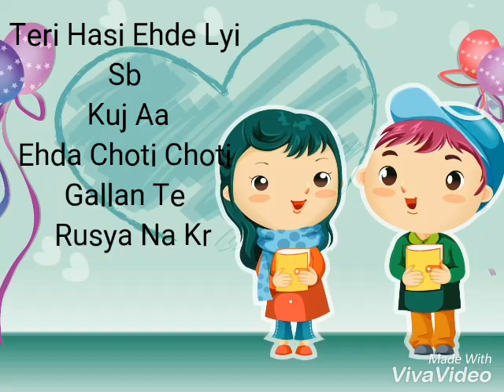Tasveer Wala Sajjan | Romantic Poetry | Meri Kalam Tera Shaayar_1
Punjabi Poetry: Tasveer Vaala Sajjan
Written By: Sanjay Monga

Like if you like! Share the Video!